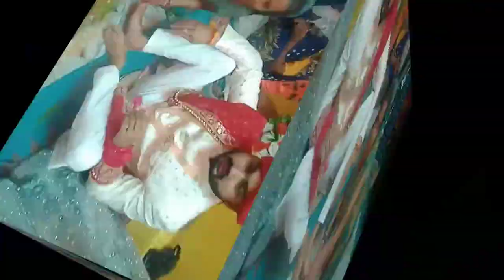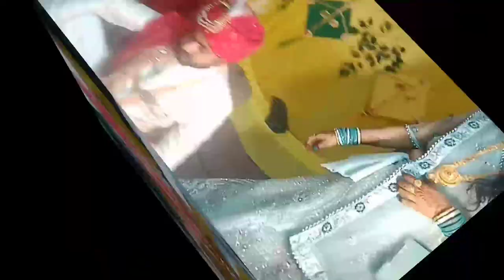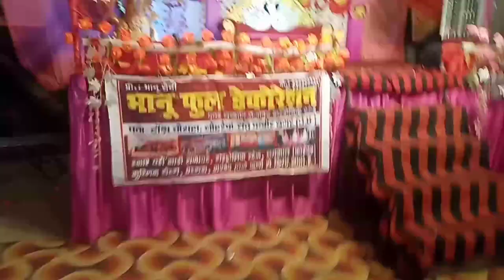C.D.R.K. Public school के Director रोहित उपाध्याय जी की शादी खुशियां भरे माहौल में सम्पन्न हुई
Your Query
Sourav Joshi Vlogs
Sourav Joshi block today
Piyush Joshi school
Piyush Joshi Vlogs
Piyush Joshi birthday
Piyush joshi vlogs instagram